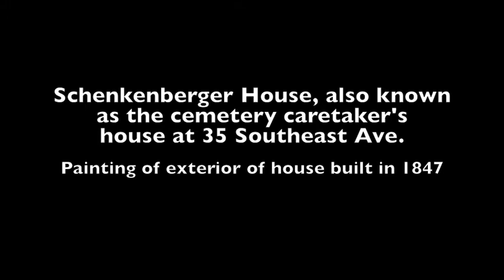EX tallmadge historical society's donation to city 4.11.2013